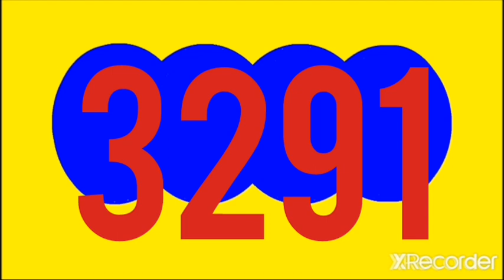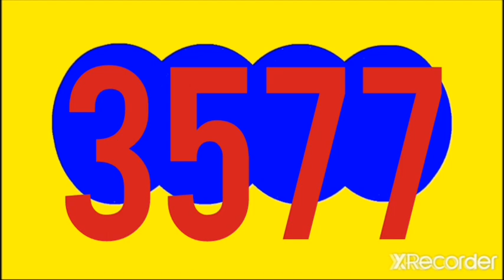RESULTADOS SORTEOS DE LOTERIAS Y CHANCES DE LA NOCHE DE HOY JUEVES 8 SEPTIEMBRE DEL 2022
RESULTADO FANTASTICA NOCHE, CHONTICO noche, paisita noche, CAFETERITO noche, CULONA noche, sinuano noche, motilon noche, CARIBEÑA noche, astro luna HOY JUEVES 8 DE SEPTIEMBRE DEL 2022

RESULTADOS SORTEOS DE LOTERIAS Y CHANCES DE HOY JUEVES 8 SEPTIEMBRE DEL 2022